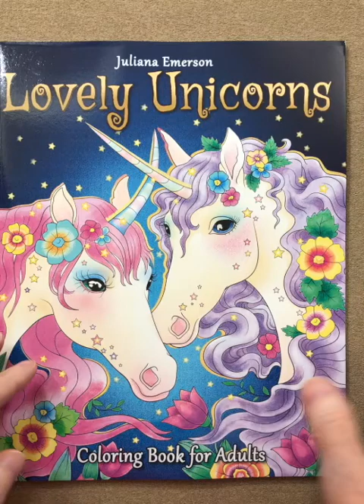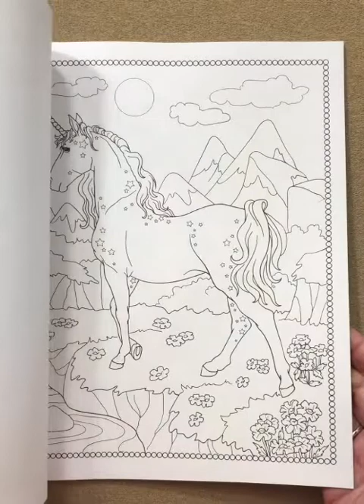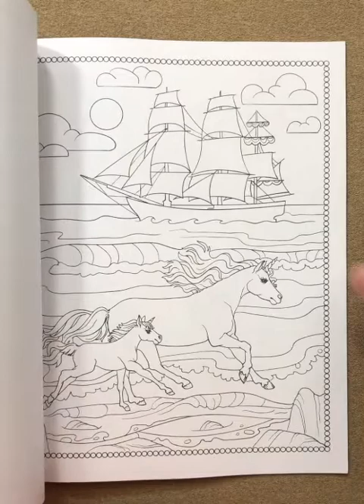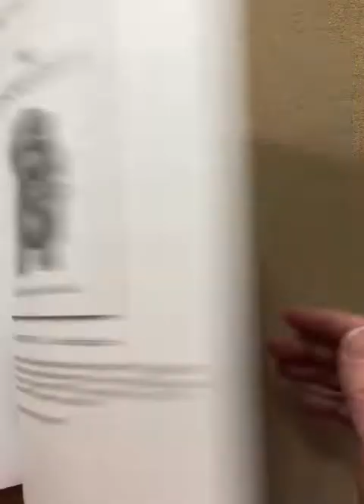Lovely Unicorns - Juliana Emerson flip through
This is a silent flip through of the Lovely Unicorns - Juliana Emerson coloring book.
My review of this coloring book is in this weeks Colortube introduction.